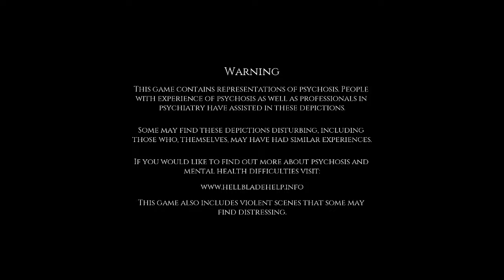Let's Play Hellblade: Senua's Sacrifice Blind Play Through Part 13: Fenrir, Hela's bridge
Here is part 13 of my blind play through of Hellblade: Senua's Sacrifice. I was very excited for this game due to the developers' work towards illustrating accurate portrayals of psychosis. Also, in this episode, the mechanics of the "auto" combat difficulty setting becomes apparent during the battle on the bridge near the end of the video.

I highly recommend you follow the developers recommendation and use headphones for sound. There are sound design decisions that are best experienced in that way.

After a very short introduction, you will not hear my voice during the play through.

Please enjoy the experience.